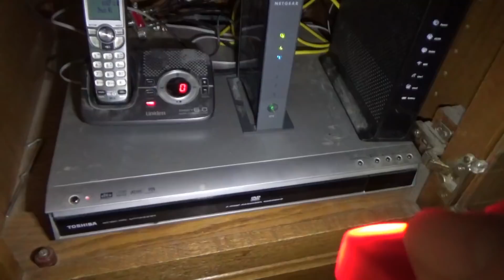We Are Back #1132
We are back to the daily vlog's. Sharing some of our Christmas gifts. Also made some changes.